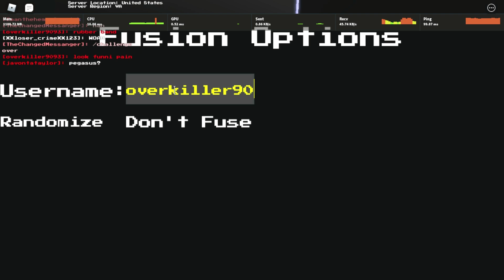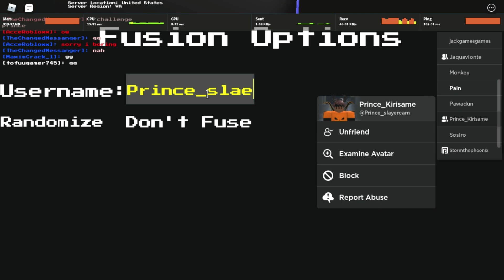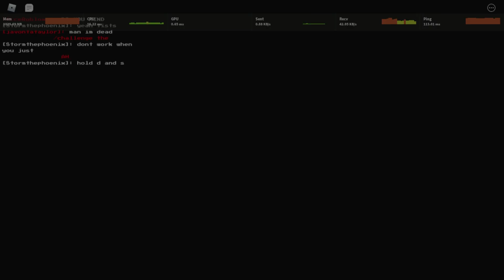Doppleganger(Soulshatters)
Thumbnail by:ME